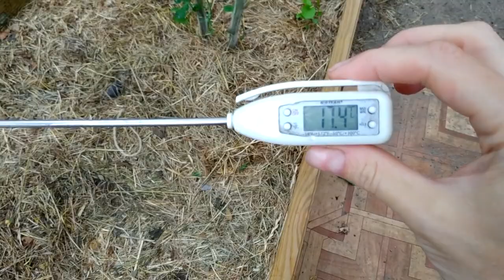Накупила Блохастых УЦЕННЫХ ОРХИДЕЙ /ТОМАТЫ ПОСЛЕ ТУМАНОВ Орхидеи , Влог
Я В ШОКЕ ! С ПЕРВОГО РАЗА ИЗБАВИЛАСЬ